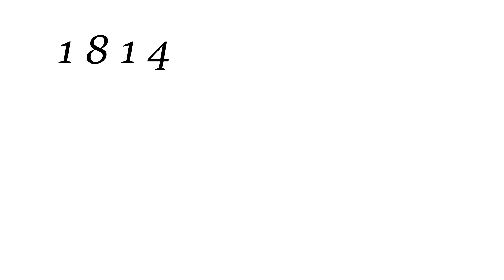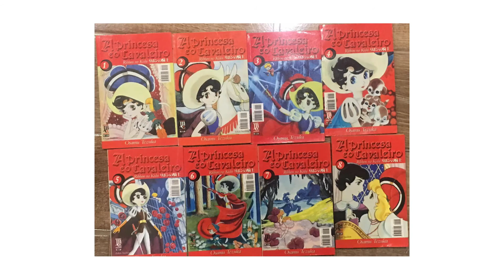Aula de Desenho - Professor Rogério - Manga e Anime parte 1